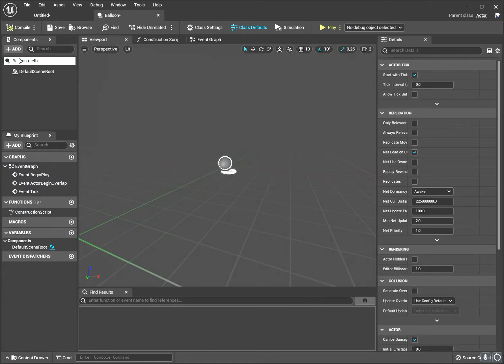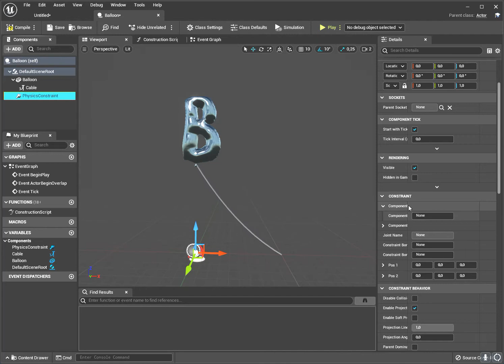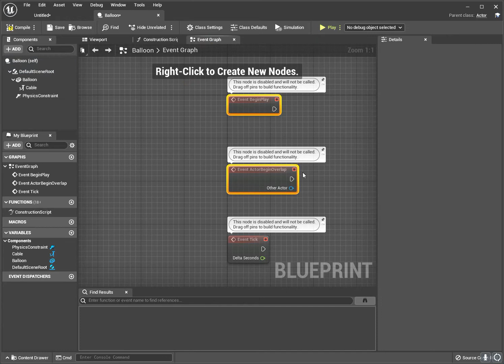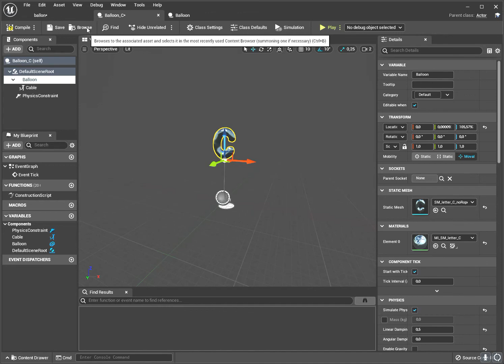UE4 UE5 Balloon animation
With Unreal, you can quickly animate balloons.
Balloon animation with Unreal Engine static mesh (UE4,UE5)

Unreal Engine ile balon animasyonu verelim.